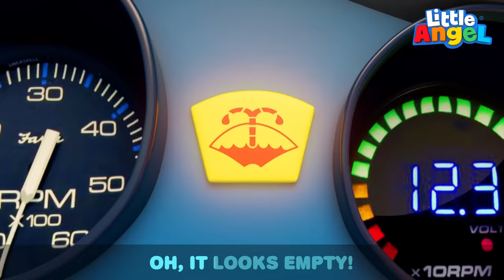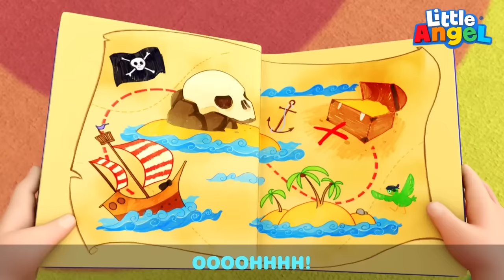Daddy’s Little Helper + More Little Angel Kids Songs & Nursery Rhymes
Baby John loves helping his strong Daddy with everything! Watch as Baby John and his father fix the car together in this video and more by Little Angel!

List of Songs:
00:00 Daddy’s Little Helper
04:04 Daddy Got A Boo Boo
07:23 Im Ready To Explore
10:24 Camping Song
14:33 Baby John’s Babysitter
18:39 Floor is Lava
21:36 Dinosaur Song
25:42 We Are Pirates
29:46 Be Safe Playing with Toys
34:04 Toy Car Race Song
37:15 Accidents Happen
41:27 At The Play Ground
44:52 YES YES Playground Is Fun
48:56 Move And Exercise
52:32 You Can Do It Baby John
55:56 Yes Yes You Can Do it
59:41 Nap Time Song

Song Lyrics

Me and Daddy
Daddy and me
We, make, the bestest team
Daddy can fix anything!
Daddy, Daddy, and me!

Baby John & Dad sing:
Wheels go
Round and round and round
Wheels go

Fix it, fix it, you and me!
Soon you’ll see…

Me and Daddy
Daddy and me

Cars go
Vroom and vroom and vroom!

Soon you’ll see…

Me and Daddy
Daddy and me

Wipers go
Up and down and up

Fill it, fill it, you and me!
Soon you’ll see…

Me and Daddy
Daddy and me

Lights go
Flashy flashy flash
Lights go
Flashy flashy flash

Soon you’ll see…
Lights go
Flashy flashy flash

Me and Daddy
Daddy and me